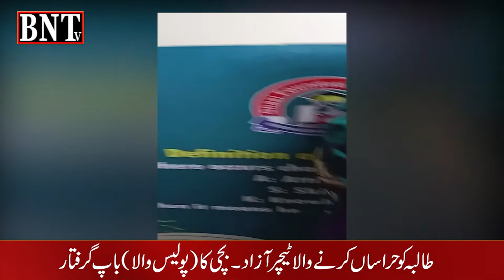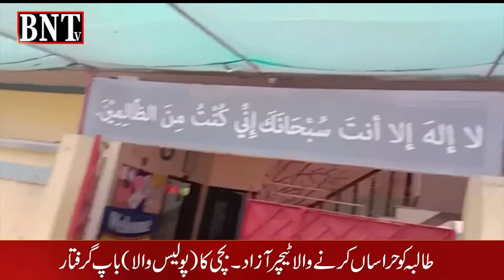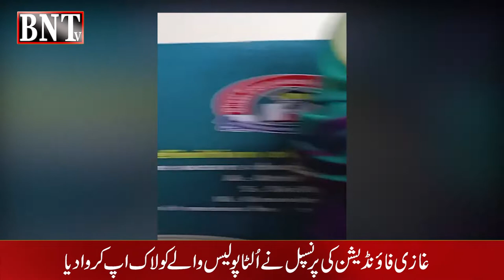EDUCATION NEWS | HARRASEMENT CASE | FATHER ARRESTED | ACCUSED MANAGE TO ESCAPE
قانون کے منہ پر طمانچہ
پولیس والا پولیس سے انصاف کا مُنتظر
حراساں کرنے والا ٹیچر فرار جبکہ بچی کا باپ گرفتار